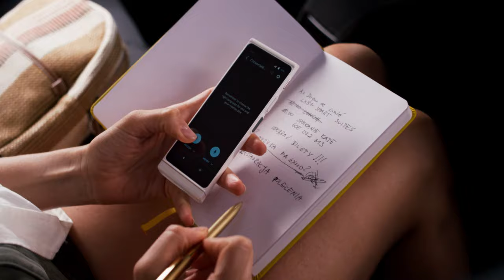VASCO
Travel wherever you like with Vasco Electronics!

Zobaczcie naszą najnowszą produkcję prosto z Portugalii dla elektronicznych tłumaczy Vasco Electronics.

Cudowne dni na planie, wakacyjne klimaty, lizbońskie uliczki..

Takie plany szczególnie lubimy 😎

Client: Vasco Electronics

Production: FILM FICTION / Adrian Pawlowski

Director/D.O.P: Oskar Kozlowski

Production cooperation: @kompasunited

Special thanks: Konrad Kryński, Dorota Gawron, Miguel Sa Monteiro, Elisabete Abreau Lima, Jose dos Santos Augusto, Alexandra List